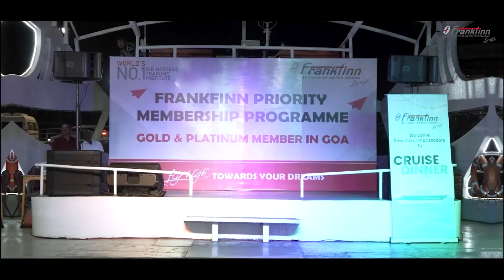Frankfinn Ambassadors at Goa | March 2024 Goa Trip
We’re thrilled to share that our Frankfinn Ambassadors from across India had the amazing opportunity to explore Goa for 5 days and 4 nights in March 2024! Our students enjoyed a vibrant journey surrounded by sunshine, sand, and the sea 🌊.

The Goa trip was a perfect mix of learning and fun—from beachside sessions to cruising, poolside parties and dancing, to thrilling beach adventures. It was an experience to remember!

Here’s a sneak peek at the unforgettable moments filled with energy, fun, and lasting memories 🌴🌞🏖️